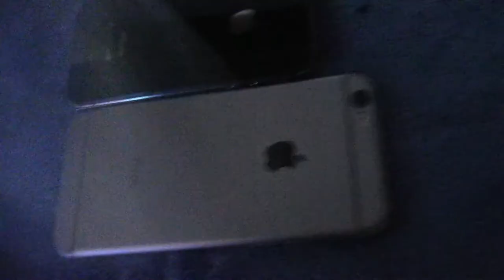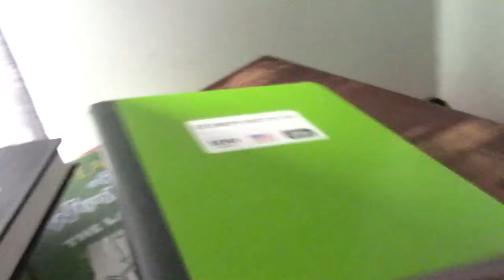(In the past) finn steals the iphone